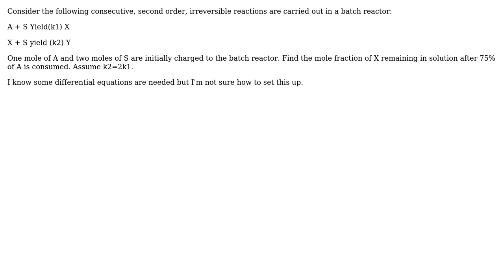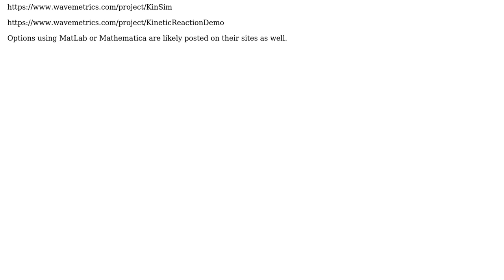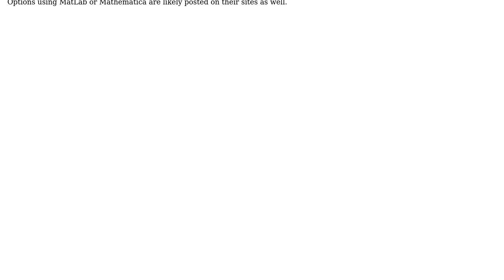Engineering: How does reaction rate depends on concentrations in irreversible reactions?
With thanks & praise to God, and with thanks to the many people who have made this project possible! | Content (except music & images) licensed under CC BY-SA | Music | Images & others | With thanks to user Jeffrey J Weimer user Fringe_Agent13 user FabioSpaghetti and the Stack Exchange Network Trademarks are property of their respective owners. You are responsible for your own actions.